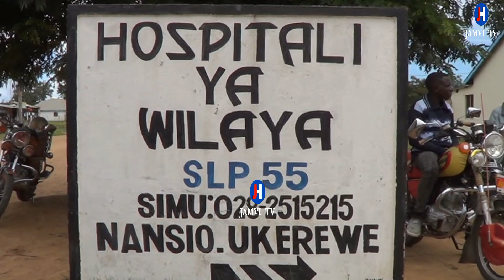Hii kwa kweli ni NEEMA /Taasisi yatoa mamilioni/VIONGOZI waishukuru NMB